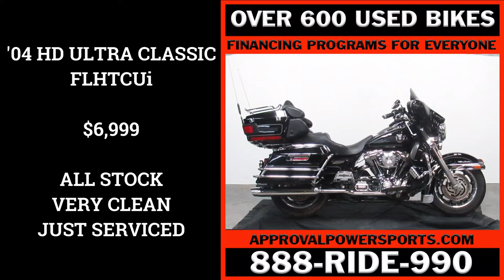2004 HARLEY ULTRA CLASSIC FLHTCUi U5583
USED HARLEY DAVIDSON ULTRA CLASSIC ELECTRA GLIDE FOR SALE! ALL STOCK, CLEAN, CLEAN, CLEAN! JUST SERVICED AT THE DEALERSHIP, ALL FLUIDS CHANGED, INSPECTED AND READY TO RIDE! GREAT BIKE FOR THE MONEY!